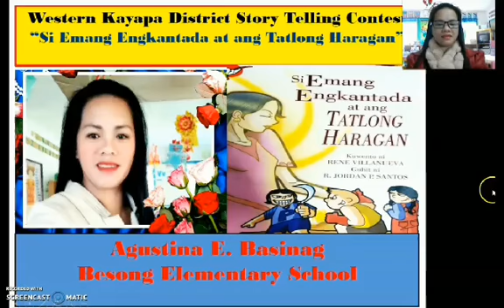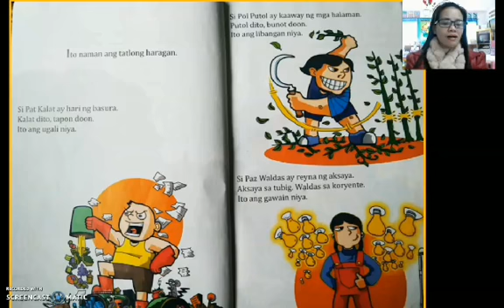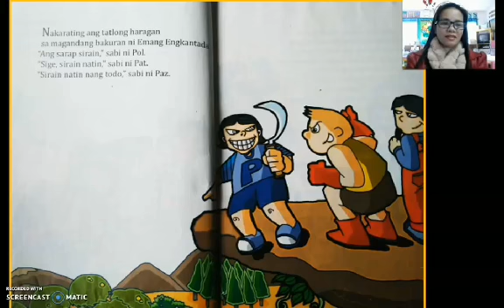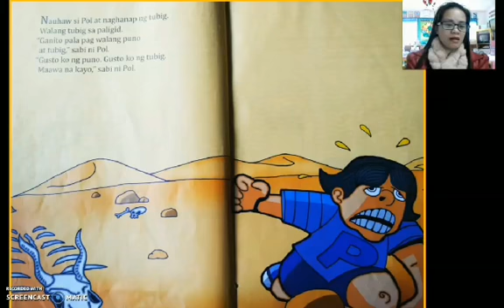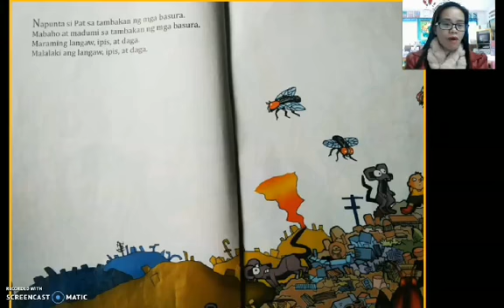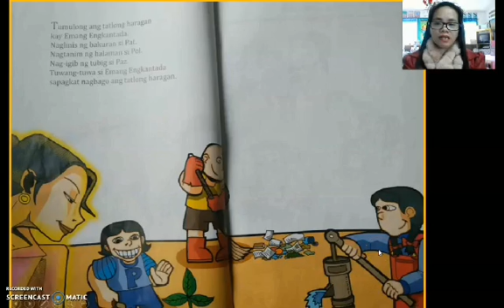Si Emang Engkantada at ang Tatlong Haragan Storyteller - Agustina Basinag